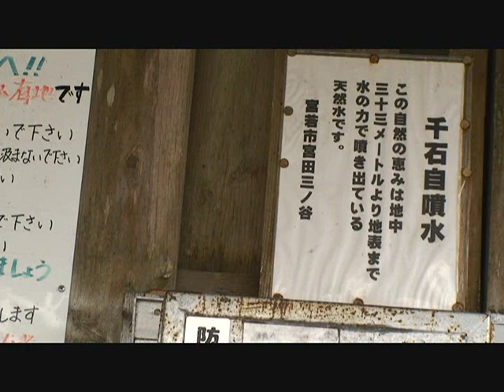千石自噴水（福岡県宮若市）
古代豪族物部氏の祖、饒速日命（ニギハヤヒ）が最初に降臨された山という笠置山（４２５ｍ）の麓、笠置峠の宮若側に下ったところに名水が自噴する。